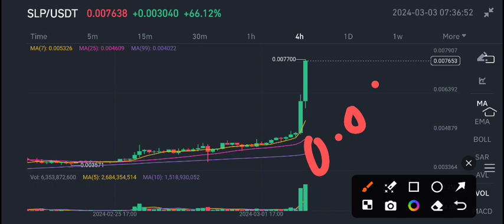SLP Latest News Today! Smooth love potion SLP Price Prediction update